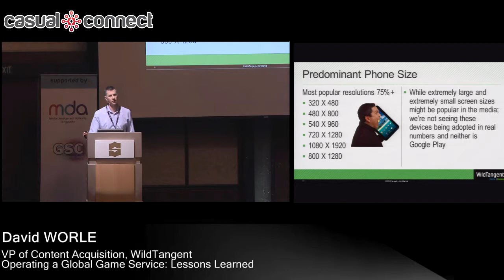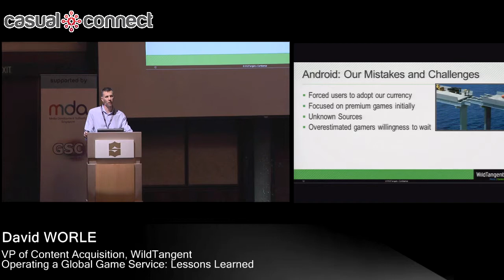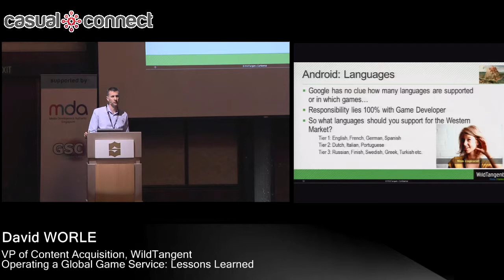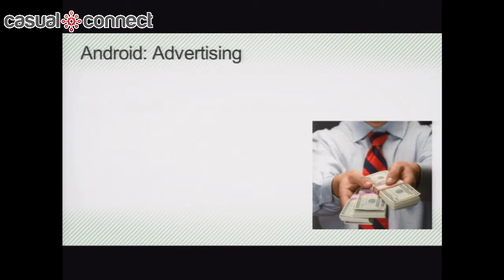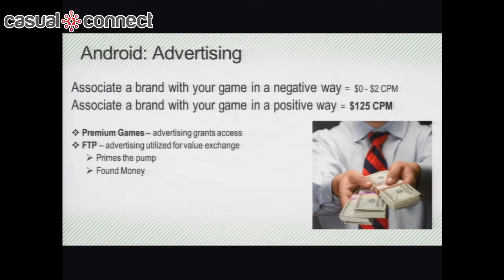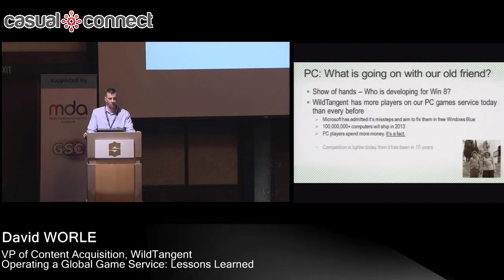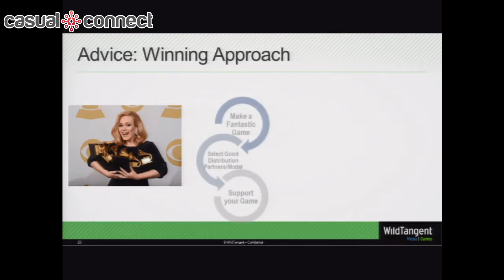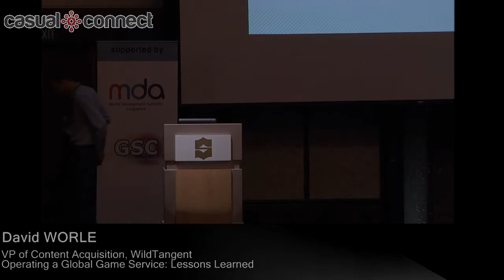Operating a Global Game Service: Lessons Learned | David WORLE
This session will discuss how to resolve the common pitfalls of the developer community, from overcoming SDK fatigue to prioritizing developer resources. Then, we address some of the challenges that developers face when going to work directly with an OEM or mobile carrier (i.e. lack of value, time to market, etc.). In addition, this session will highlight the importance of picking the right advertising solution (brand advertising vs. CPI ads) and how it truly works. Finally, we will wrap up by discussing how to stay up-to-speed with the changing times and new operating systems, and how to ensure success in an ever growing marketplace where discoverability and revenue are a huge obstacle.

Delivered at Casual Connect, May 2013.